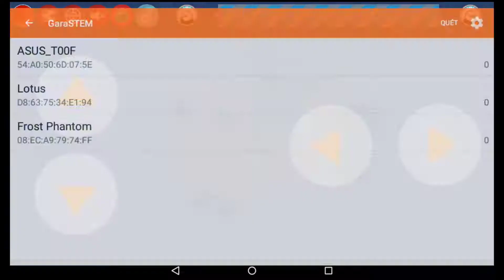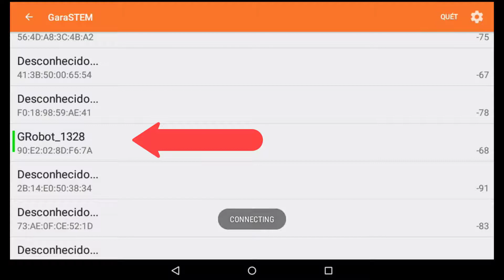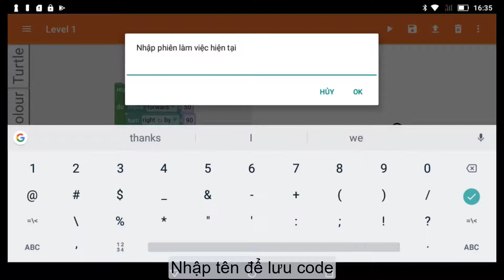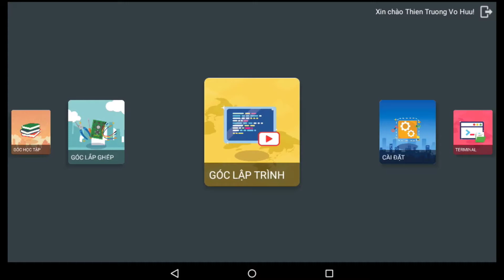GaraBlock Android Apps Instructions for Beginners